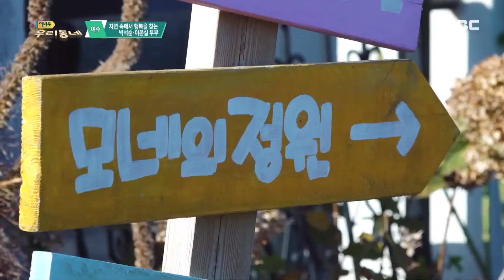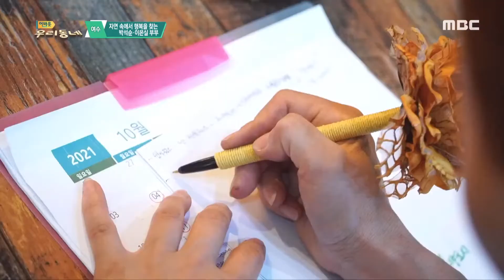자연속에서 행복을 찾는 박석순 이은실 부부 | 어바웃우리동네 (2021.11.23.)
(여수) 자연속에서 행복을 찾는 박석순 이은실 부부